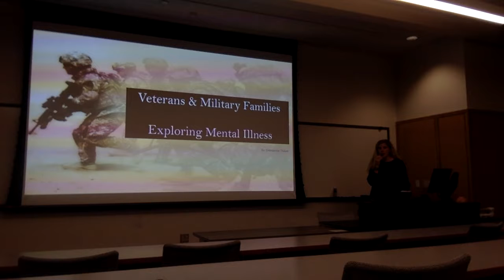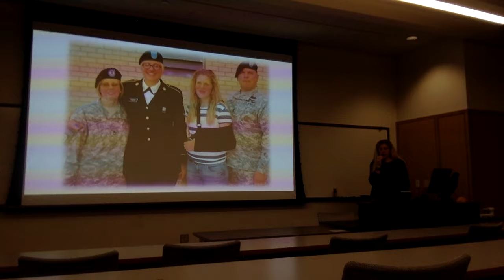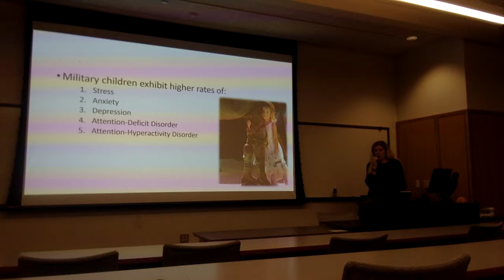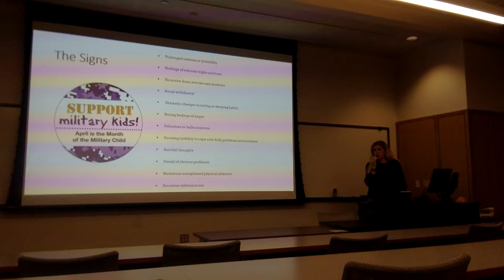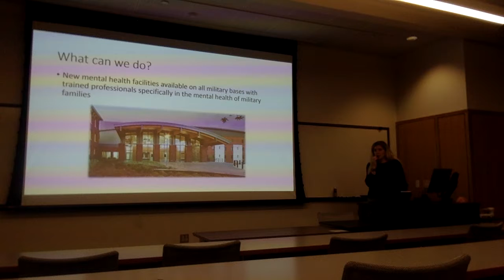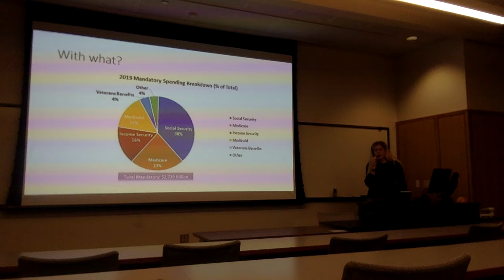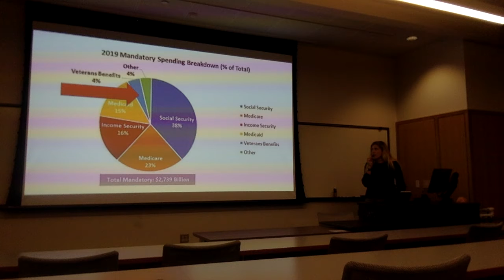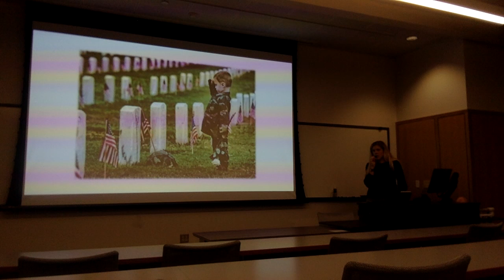Thayer_Veterans and Military Families